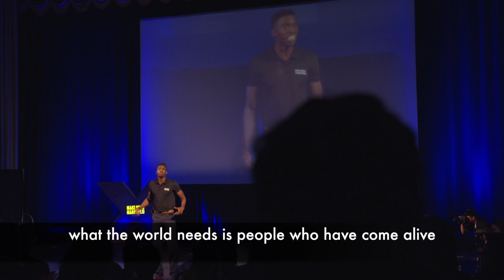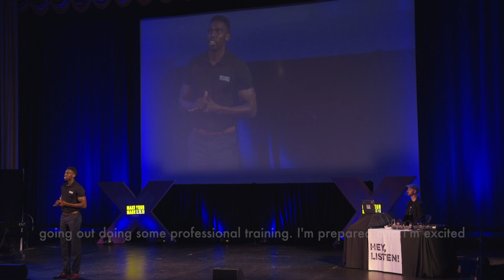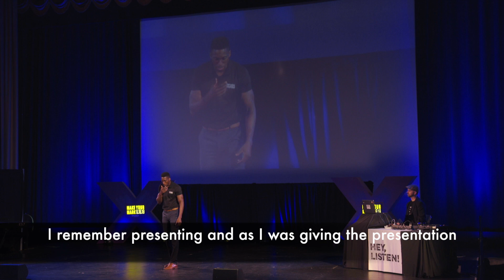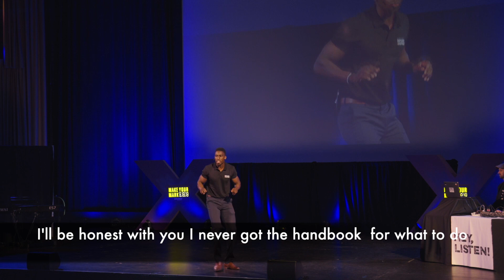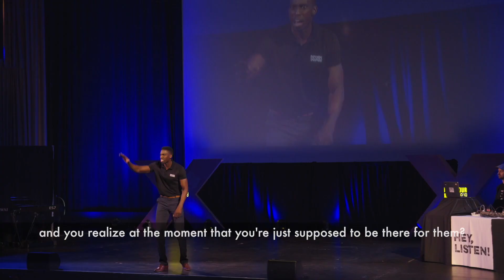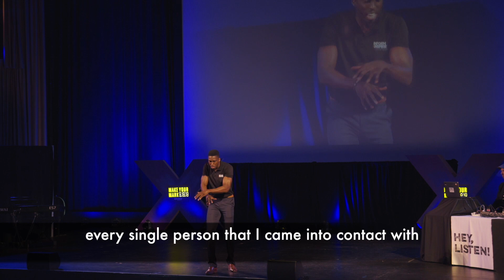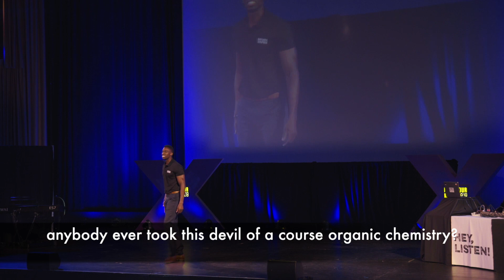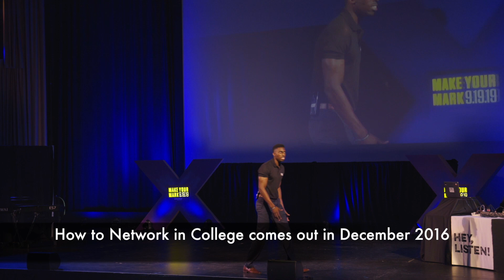(Isaac Serwanga Motivation) Emerge Summit Keynote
Isaac Serwanga delivers motivational keynote to 700 young professionals in Sacramento, CA | Crest Theater | 9/19/19